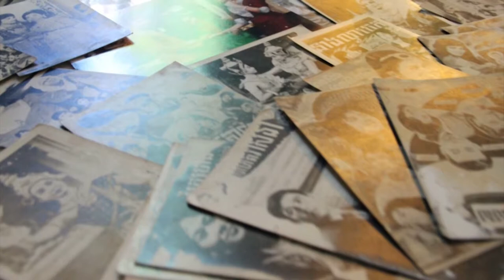ព្រះមហាក្សត្រខ្មែរធ្លាប់ក្រសាលចម្រៀង កាយវិការ គឺជារឿងមិនពិត